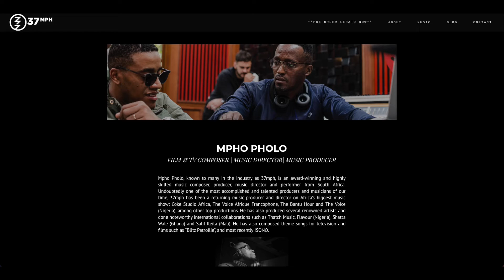folklore fireside with Pilani Bubu | Music Vlog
This is a vlog on Folklore Fireside event that was held on June 15 2021 but singer/songwriter Pilani Bubu at Soda Studio, JHB.